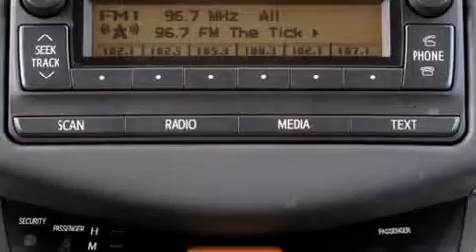2012 Toyota RAV4 in Plano, TX 75093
Toyota Of Plano
1001 Preston Road

Climb inside the 2012 Toyota RAV4. With fewer than 25,000 miles on the odometer, this 4 door sport utility vehicle prioritizes comfort, safety and convenience. It features an automatic transmission, front-wheel drive, and a 2.5 liter 4 cylinder engine. The following features are included: 1-touch window functionality, a tachometer, an outside temperature display, power door mirrors, an overhead console, rear wipers, and more. Enjoy your favorite music via the stereo system, which includes a CD player with MP3 capability, steering wheel mounted audio controls, and 6 speakers, enhancing the audio experience throughout the interior. In the event of a rollover collision, side curtain airbags provide additional protection for outboard seated passengers. This vehicle has achieved Certified Pre-Owned status, by passing Toyota's comprehensive certification process. Our experienced sales staff is eager to share its knowledge and enthusiasm with you. We'd be happy to answer any questions that you may have. We are here to help you.